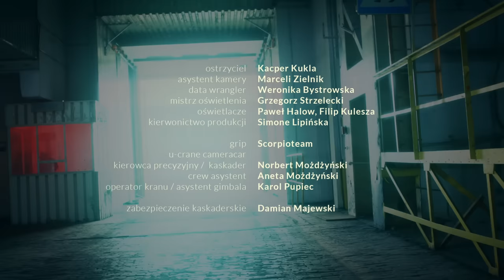Kaśka Sochacka + Kortez - Dla mnie to już koniec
Piosenka "Dla mnie to już koniec" pochodzi z debiutanckiego albumu Kaśki Sochackiej "Ciche dni": 💰

"Dla mnie to już koniec"
Muzyka: Kaśka Sochacka
Tekst: Kaśka Sochacka

Produkcja: Kaśka Sochacka, Olek Świerkot
Mix: Olek Świerkot
Mastering: Jacek Gawłowski

Reżyseria: Natasza Parzymies
Zdjęcia: Filip Pasternak
Montaż: Weronika Bystrowska
Produkcja: Jazzboy Records
Producentka: Biljana Bakić:
Koordynator produkcji: Bartek Kopiniak
Autor projektu: Paweł Jóźwicki

Ostrzyciel: Kacper Kukla
Asystent kamery: Marceli Zielnik
Data wrangler: Weronika Bystrowska
Mistrz oświetlenia: Grzegorz Strzelecki
Oświetlacze: Paweł Halow, Filip Kulesza
Kierownictwo produkcji: Simone Lipińska

Grip: Scorpioteam
U-Crane Cameracar
Kierowca precyzyjny, kaskader: Norbert Możdżyński
Operator kranu, asystent gimbala: Karol Pupiec
Zabezpieczenie kaskaderskie: Damian Majewski
Sprzęt zdjęciowy: All For Movies - Maciej Marszałek, Piotr Zimoń
Sprzęt oświetleniowy: Heliograf
Toaleta, agregat: Bartłomiej Rosiak - Bart-Trans
Catering na planie: Bar 5 Catering
Ubezpieczenie: MAKonLine Ubezpieczenia - Agnieszka Zielińska, Aneta Graff-Dąbrowska

Motocykl grający: Paweł i Damian Żmijewscy
W teledysku wykorzystano motocykl Sokół 1000 wyprodukowany w 1935 roku.